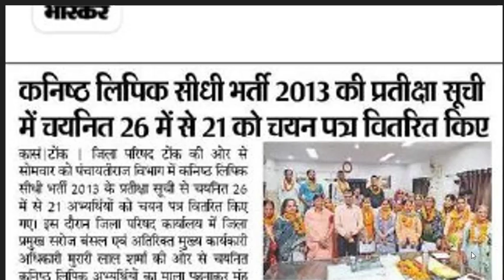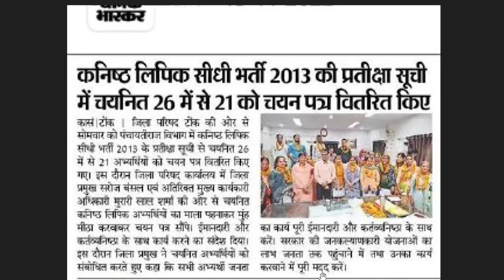राजस्थान पंचायती राज LDC भर्ती 2022.Panchayati Raj LDC 2013 Update .चयनित पत्र किए गए वितरित .Today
राजस्थान पंचायती राज LDC भर्ती 2022 Panchayati Raj LDC 2013 Letest News Update Today
Panchayati Raj LDC 2013 new update panchayati Raj LDC bharti 2013 letest news panchayati Raj LDC 2013 letest update panchayati Raj LDC bharti 2013 letest news today
राजस्थान पंचायतीराज LDC भर्ती Update Rajasthan new vacancy 2022 letest news panchayati Raj LDC Vacancy 2022 Rajasthan panchayati Raj LDC Vacancy 2022
genuine classes
ldc 2013 letest news today